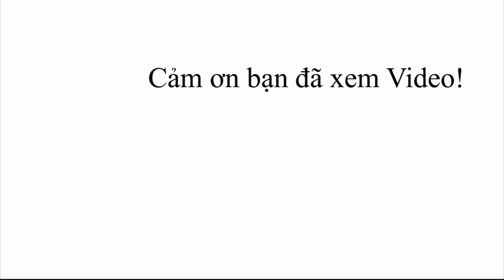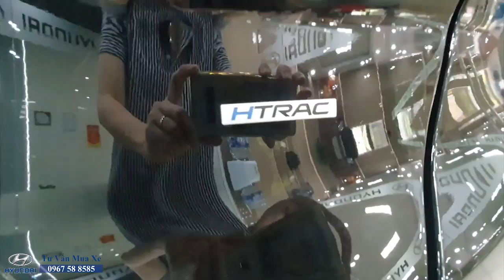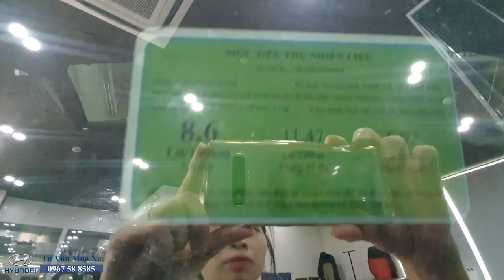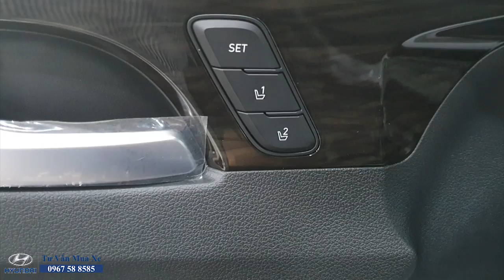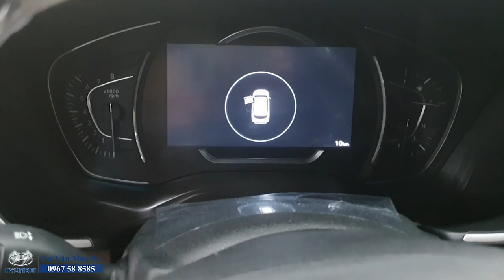Santafe Premium 2020 máy xăng bản cao cấp nhất, đã hết BIA KÈM LẠC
Santafe máy xăng cao cấp Premium, tiền tỷ phải chọn xe này.
Hyundai Lê Văn Lương - 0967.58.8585